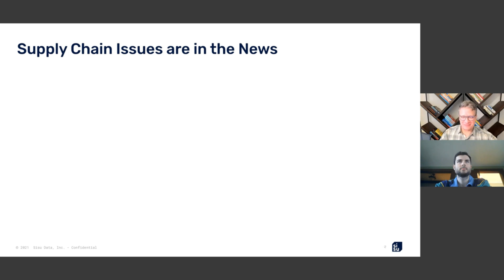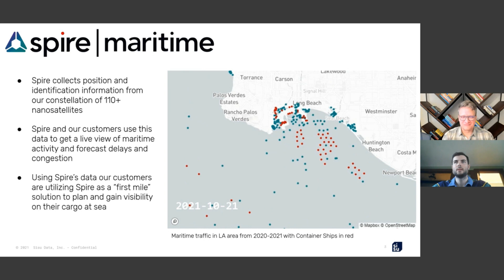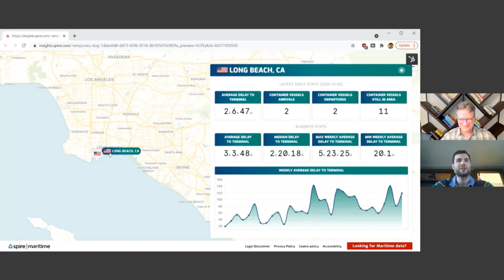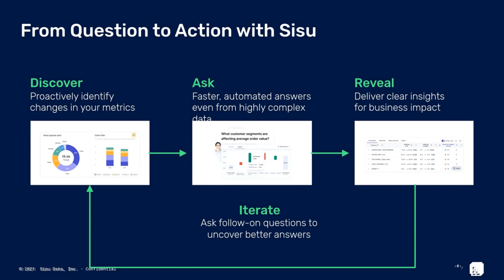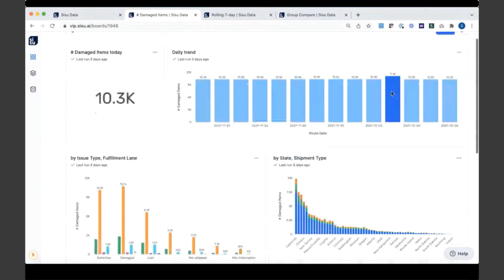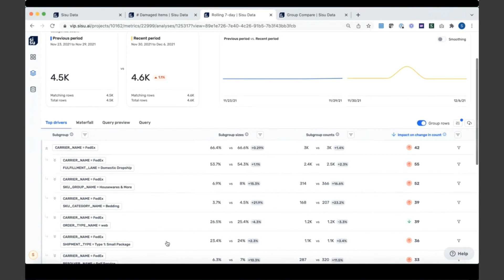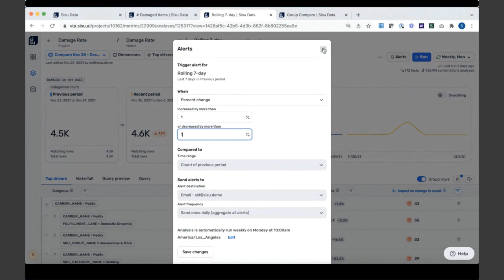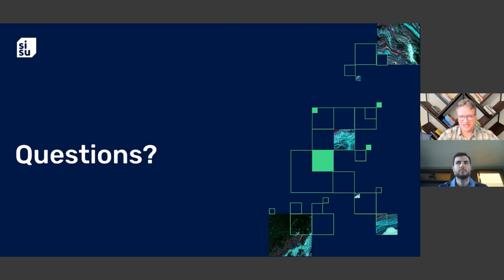How to use AI & ML to optimize supply chain analytics with Sisu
Supply chain incidents and delays are painful and costly—impacting customers and resulting in lost revenue. However, many businesses lack the resources required to quickly and accurately diagnose, resolve, and reduce these incidents. By leveraging augmented analytics, data analysts and decision-makers can reduce these incidents to increase profits, improve customer satisfaction, and mitigate risk.

In this session, we'll explore data with Spire to quantify the impact these incidents are having on the global supply chain and the power advanced datasets can bring to supply chains. We'll also discuss how companies of all sizes are using Sisu’s Decision Intelligence Engine to scan across their entire supply chain and related data to reveal which factors have the greatest influence on incidents. Attendees will learn how Sisu’s proprietary Machine Learning algorithms help data teams focus on the key drivers of supply chain disruptions, expose contextual insights, and help drive data-informed decisions. This session will also include a live demonstration to show how Sisu automatically analyzes complex data sets to help reduce supply chain incidents, inefficiencies, and disruptions.